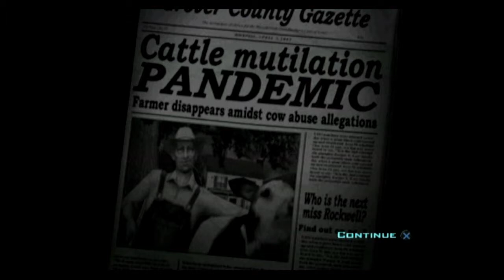Covered In Nipples! | Destroy All Humans! | Digital Punishment Pt. 1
destroy. actually everything.